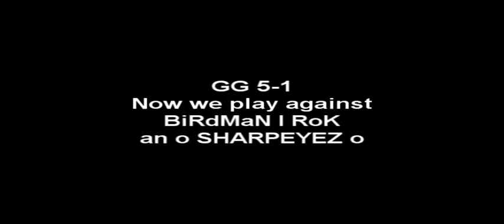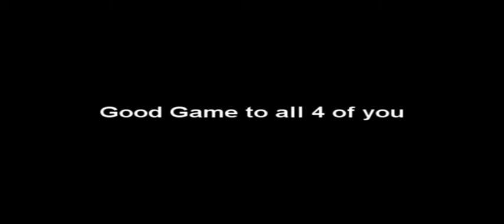ImaGinE & Skill vs GodStylez DuH & MeTriiKz DuH | o SHARPEYEZ o & BirdMaN I RoK